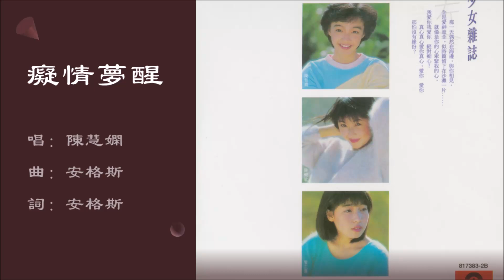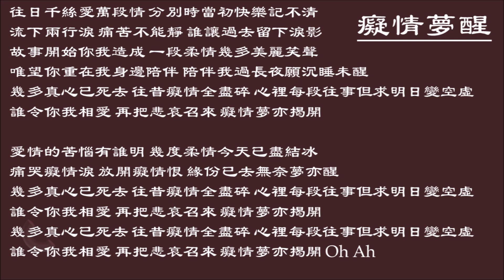【陈慧娴 Priscilla Chan】痴情梦醒 粤语